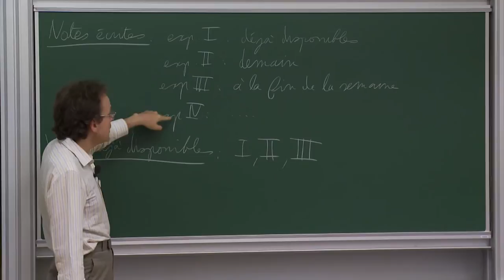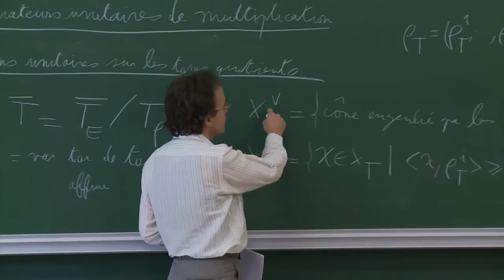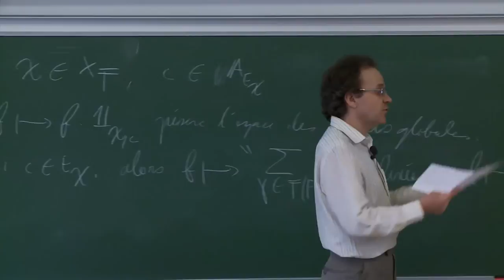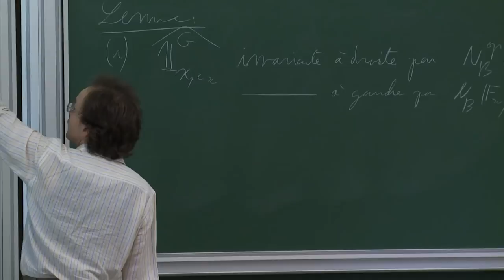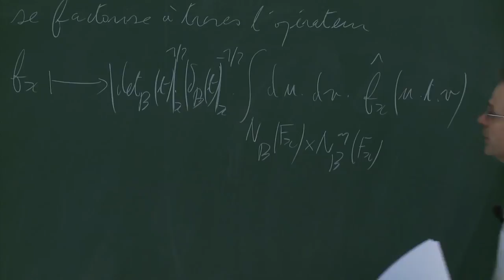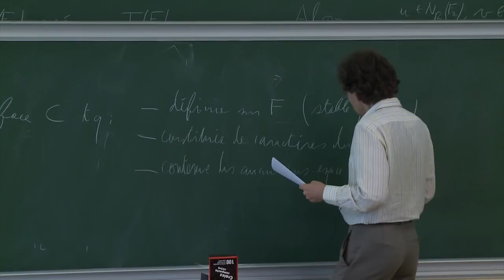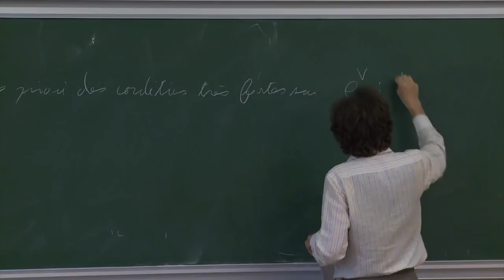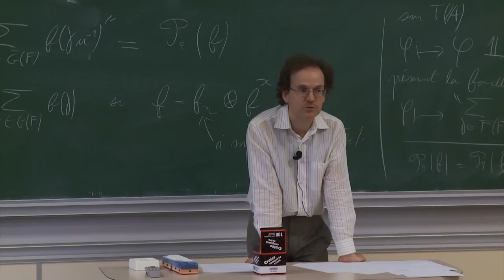Laurent Lafforgue - 4/4 Fonctorialité et formules de Poisson non-linéaires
Laurent Lafforgue - professeur permanent à l'IHÉS

Fonctorialité et formules de Poisson non-linéaires : Proposition de définition des transformations de Fourier et étude locale